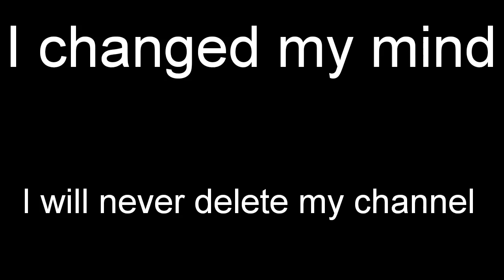I changed my mind